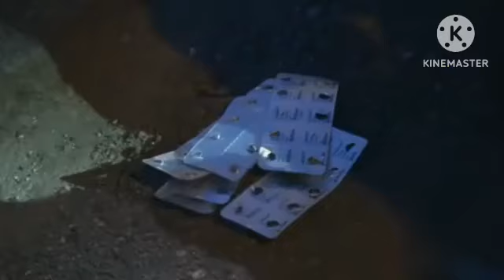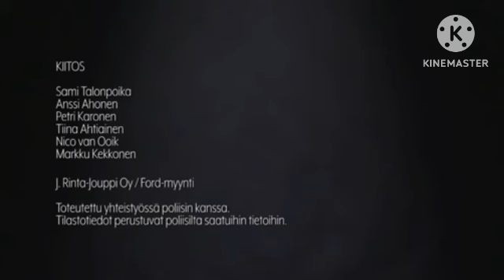Poliisi Mikko kausi 12 Jakso 3. Järkyttyneitä mieliä